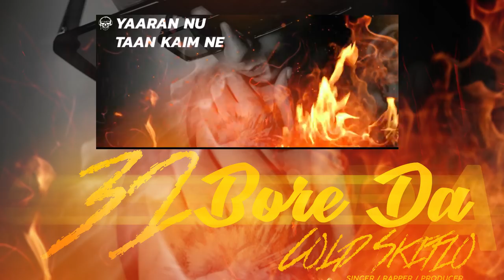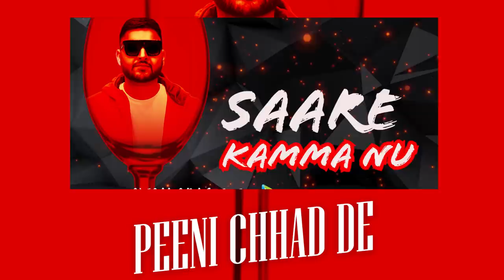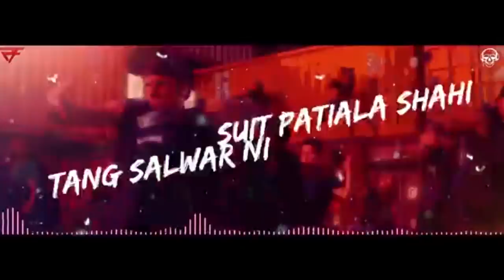TERRORMUZIK | MASHUP VOL 1 | KENNEDY KID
TerrorMuzik Record Presents Official first Mashup Vol 1
made by Kennedy Ki
Video : LyricVidzRus

Audio 1
Song : Bluff
Singer : Harry S Sandhu
Lyrics : Harry S Sandhu

Audio 2
Song : Cute Lagdi
Singer : Gee Dee Sandhu
Lyrics : Gee Dee Sandhu

Audio 3
Song : 32 Bore
Singer : Cold Skitzo

Audio 4
Song : Brand
Singer : Harry J Sandhu ft Jazz Tulli

Audio 5
Song : Saade Vich
Singer : Harry S Sandhu ft Rahul Chahal

Audio 6
Song : Whoz Callin

Audio 7
Song : Peeni Chhad De

Audio 8
Song : Fearless
Singer : John
Lyrics : Harjit Sandhu

Audio 9
Song : Mittran Di Jaan
Singer : AS Amar

Audio 10
Song : Lak Tera
Singer : AD Singh

Audio 11
Song : Jawaab
Singer : AD Singh